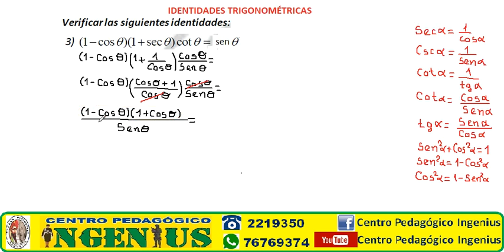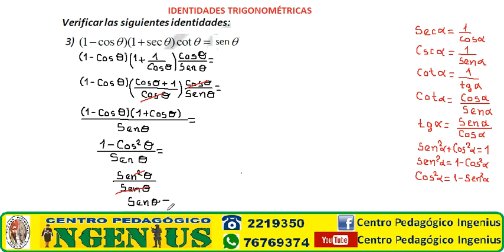IDENTIDADES TRIGONOMÉTRICAS EJERCICIO 3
Preparación para el curso vestibular 2021 del COLMIL